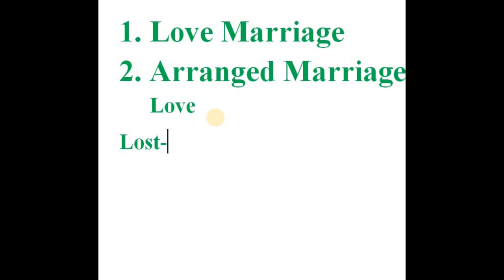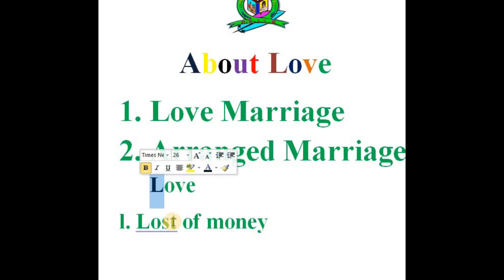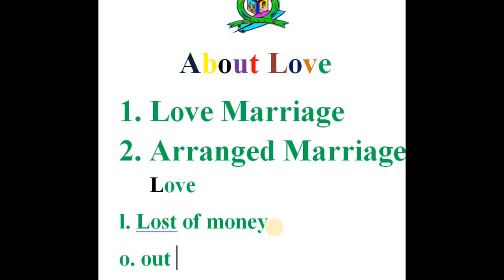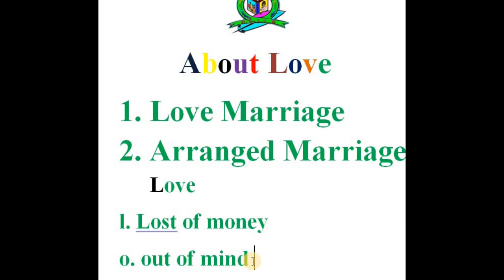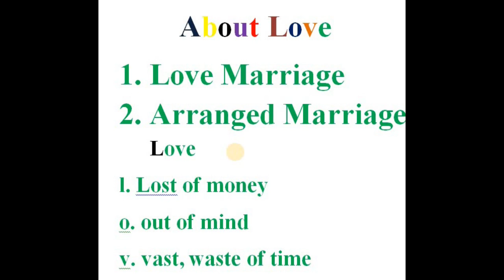Rohingya English lesson-66 about Love marriage and arranged marriage by Mr. Zabber G. miah